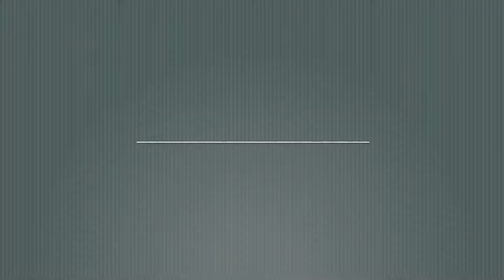Part 9 suite et fin échange A Davis et T Ali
Dernière partie de l'échange entre Angela Davis et Tariq Ali au Théâtre des Amandiers le 3 Mai 2018